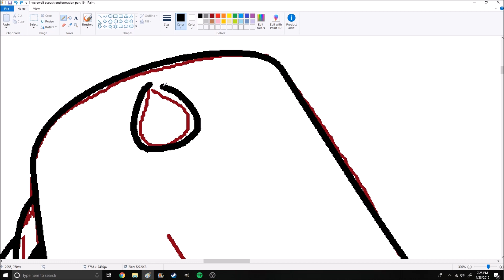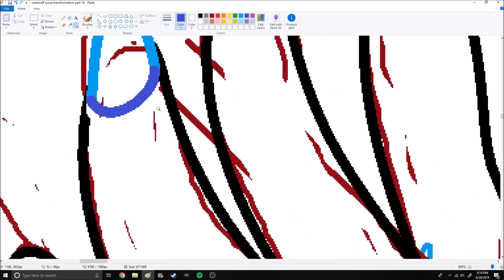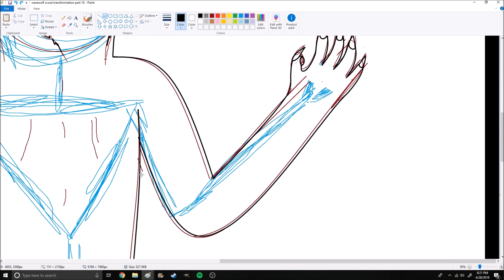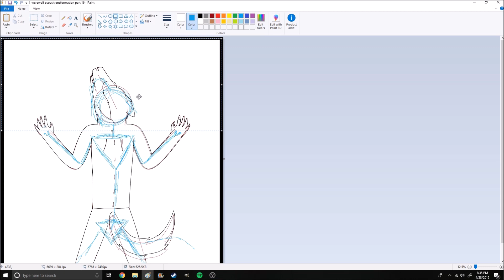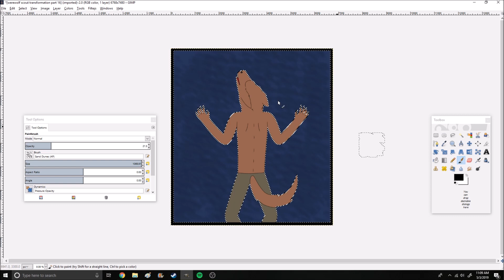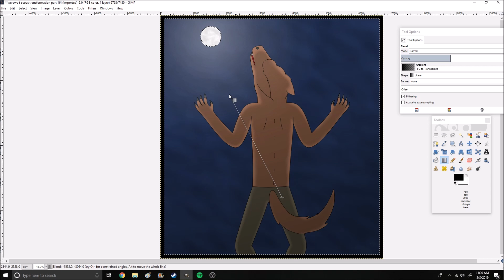werewolf scout transformation page 16 ( final ) speedpaint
Criticize - Adelitas Way
Facade - Disturbed